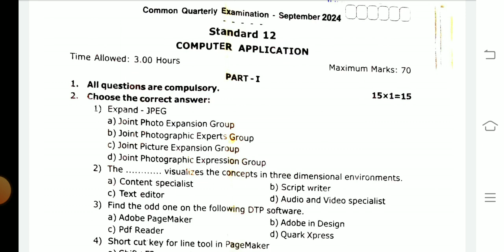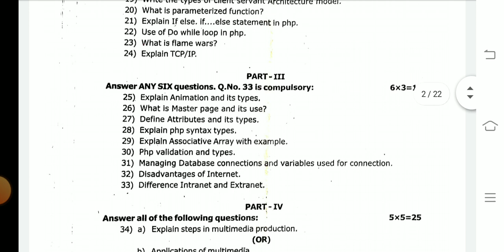12TH COMPUTER APPLICATION QUARTERLY EXAM SEPTEMBER-2024 ORIGINAL QUESTION PAPER LEAKED 12TH COMPUTER